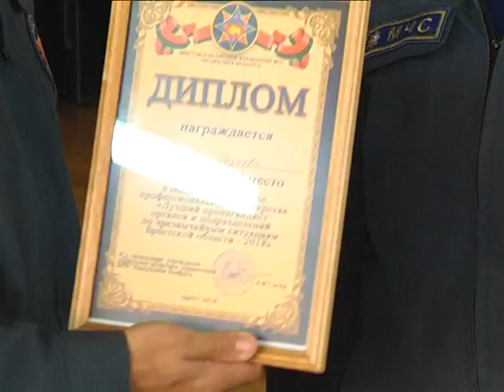2018-10-23 г. Брест. МЧС: подведение итогов конкурса. Новости на Буг-ТВ.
МЧС: подведение итогов конкурса «Лучший сотрудник пропаганды».
В областном центре определяли лучшего сотрудника пропаганды подразделений по чрезвычайным ситуациям Брестчины. Испытание проходило на протяжении двух дней на нескольких площадках города. Специалистам службы необходимо было продемонстрировать навыки работы в различных направлениях: это и взаимодействие с аудиторией  в рамках встреч, и написание материалов по вопросам сохранения безопасности жизнедеятельности, и работа с прессой. Наш корреспондент Анастасия Ноздрин – Плотницкая смогла не только побывать на мероприятии, но и  поучаствовать в нем. Подробности далее.